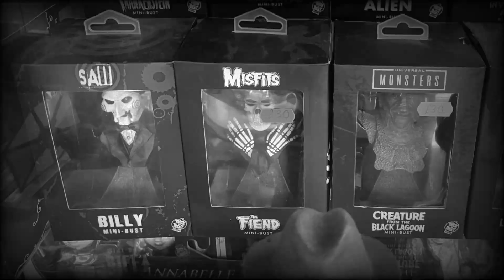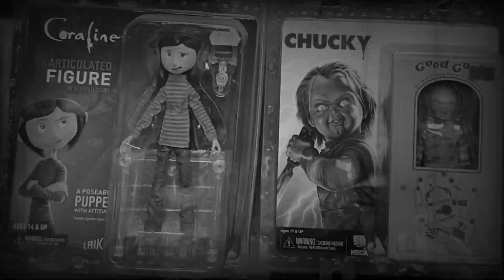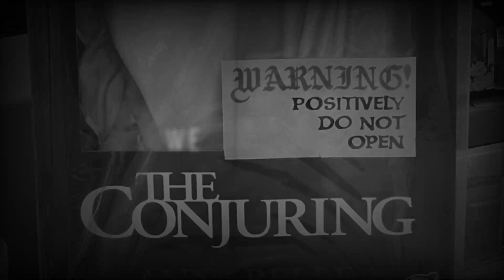The Horrors That Dwell Within (Entertainment World Brum!)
So... Disney+ decided that their Halloween Offering from the MCU in 2023 is, (drumroll please) :-

'Werewolf By Night' (again), just in colour. I feel a little cheated TBH as the 'original' released a year ago was one of the best stand alone stories/specials I think they have made to date, and truly showed what a darker side of the MCU could be if the creatives were truly let loose.

Allegedly they frame by frame re-coloured it, but my hunch is that it was originally shot in colour, and they added a post production filters to 'Film Noir' the crap outta it...

We shall give it a day in court, around midnight on Halloween Night, and it may sway us but, in the mean time here's a suitably 'Film Noir' video of some of the Horror related Collectables we currently have in stock to get you in the mood for the day itself...

Rob